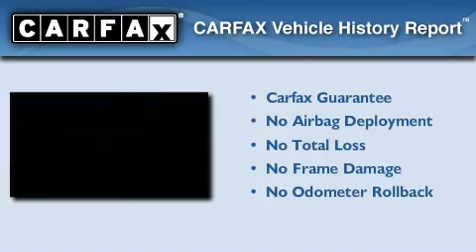2008 Jeep Commander Slidell LA 70461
We've been honored to serve the Slidell LA area , we promise that your experience at our dealership will exceed your expectations !

 Year : 2008

 Make : Jeep

 Model : Commander

 Engine : 4.7L V8 MPI

 Trans . : Automatic

 Exterior : Pewter

 Miles : 45,825

 Interior : Khaki

 Stock : 35961A

 Lakeshore Chrysler Dodge Jeep Kia

 330 E. Howze Beach Road

 Used 2008 Jeep Commander Slidell LA